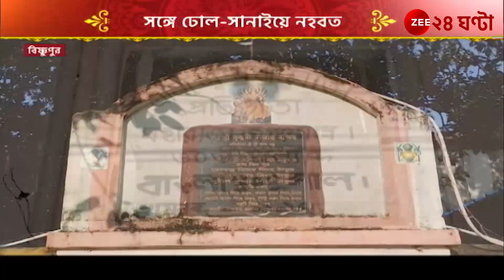Durga Puja 2023: গোটা মল্লভূমি জেনে গেল, মা এসেছেন! | Zee 24 Ghanta